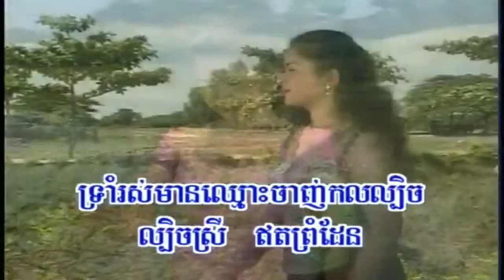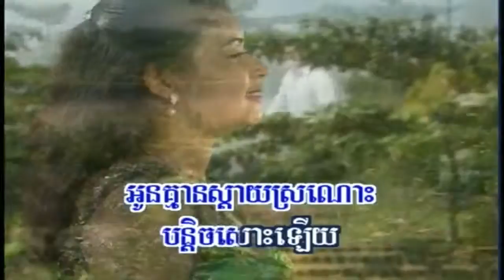RHM 80'Song Preap Sovath DVD Cha Cha